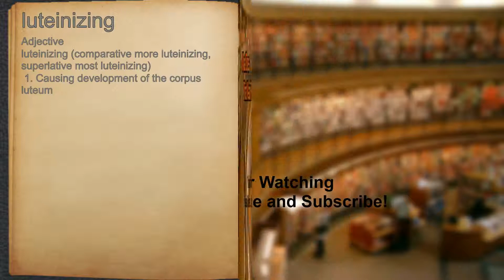What does luteinizing mean?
A spoken definition of luteinizing.

Intro Sound:
Typewriter - Tamskp